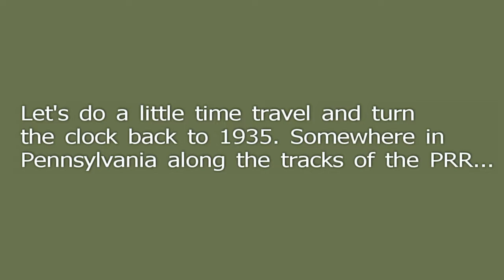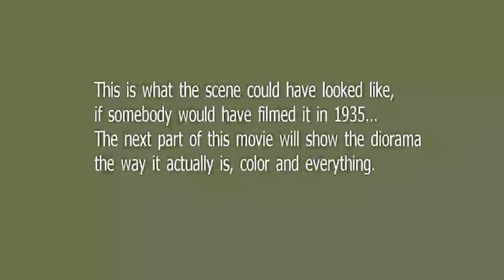Pennsylvania 1935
This video shows a model train diorama I built, showing a scene somewhere in Pennsylvania in 1935. The train-line belongs to the PRR and is a double-track mainline. The diorama took about four weeks to build and is about 4 feet long. You can see some pictures of the diorama on my